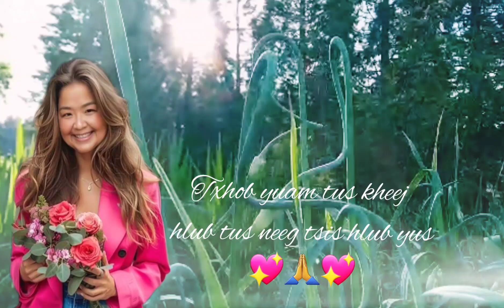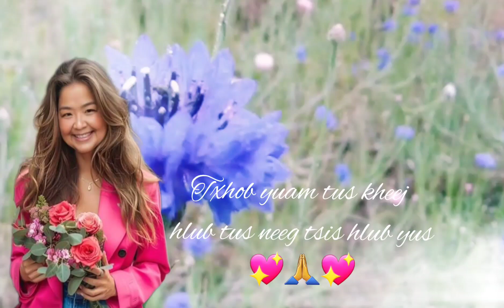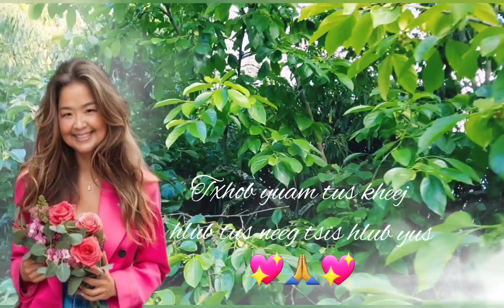Txhob yuam tus kheej hlub tus tsis hlub yus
MixiLi tham lus

Ntseeg mus yam zoo ua zoo tau zoo🙏